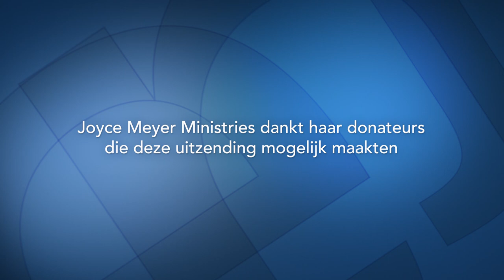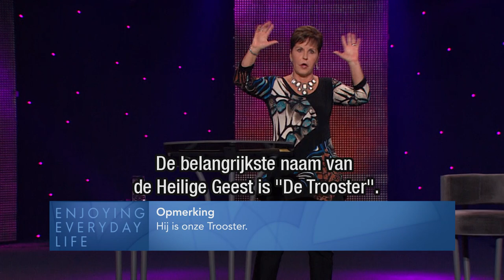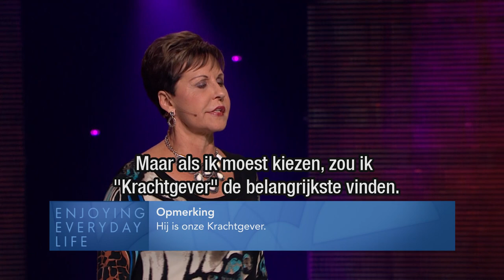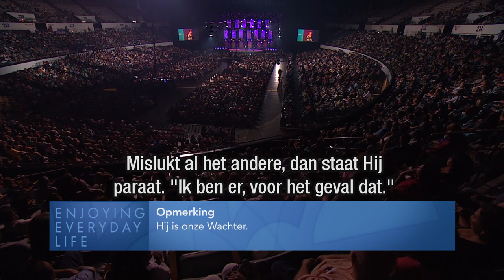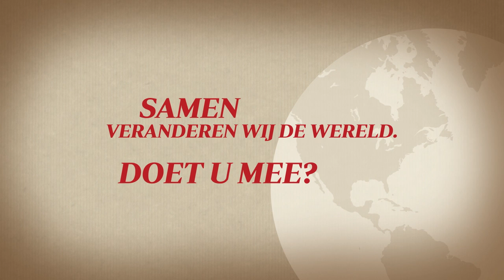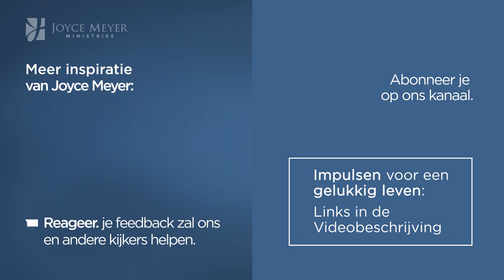De wonderbare Heilige Geest (1) – Joyce Meyer – Met Jezus in je dagelijks leven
De Heilige Geest is onze Helper, Raadgever, Pleitbezorger en Voorspreker. Begin vandaag opnieuw te verlangen naar de bovennatuurlijke gave van kracht om een dynamisch leven te leiden.